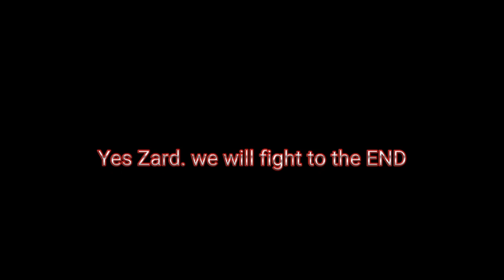Reunited [madness combat]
The creator of madness combat @KrinkelsNG . Sub to these cool people @rldrizz @jiggaboo jonesඩා @Shlubberooni